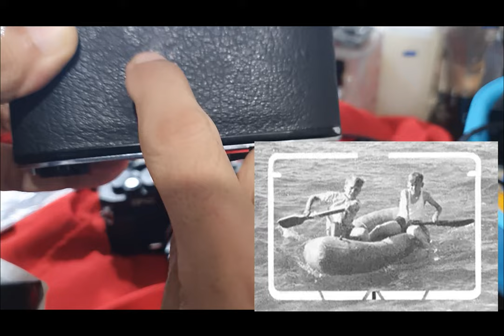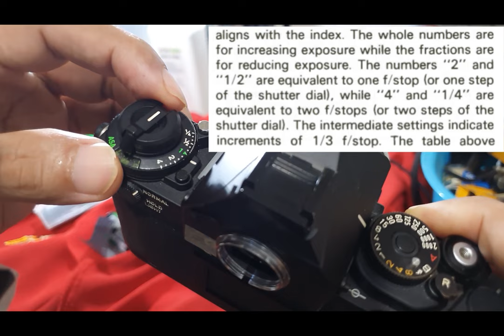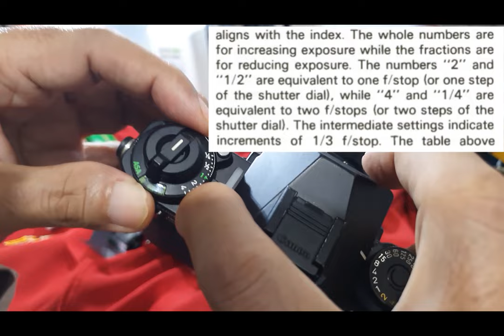SESI NGOPI 2 IN 1 - KODAK Retinette 1B & CANON F1 new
We went through some of the features and functions but not as comprehensive though as we would like it to be. No need so much explanation but enjoy the beauty of the design and their looks.

Music: Deep State - Vans in Japan & Trimmed & Taught - Dan Lebowitz